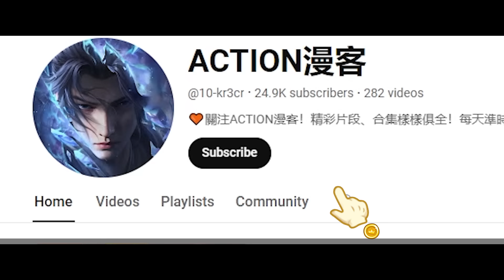✨高能！萧炎联手美杜莎夜袭慕兰谷，单手拿捏斗宗强者！！【斗破苍穹 | Battle Through the Heavens 】